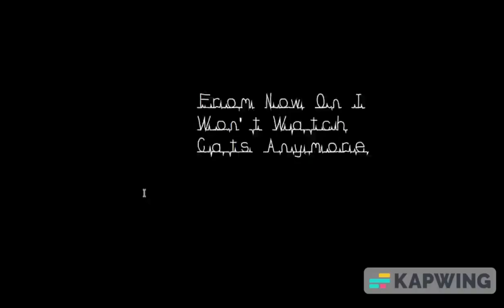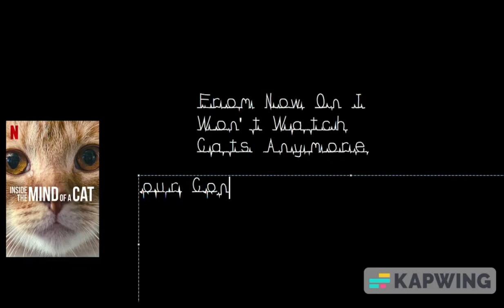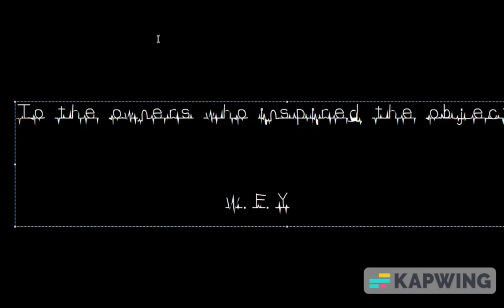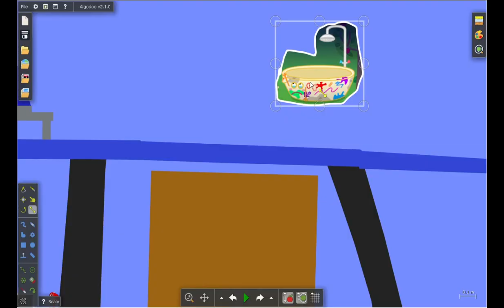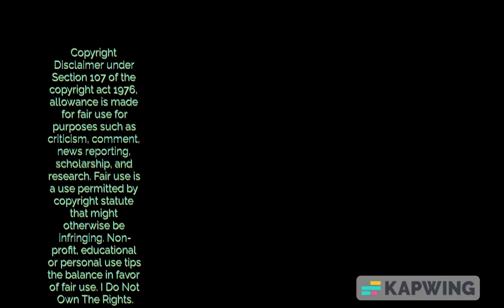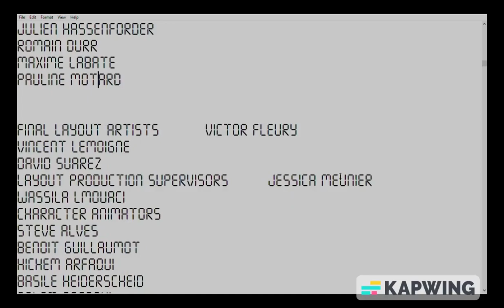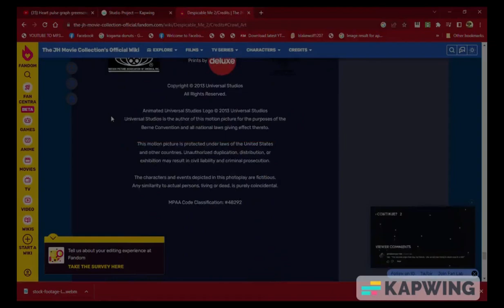Object Lore The Movie 3 End Credits